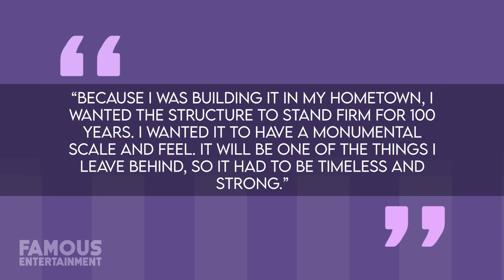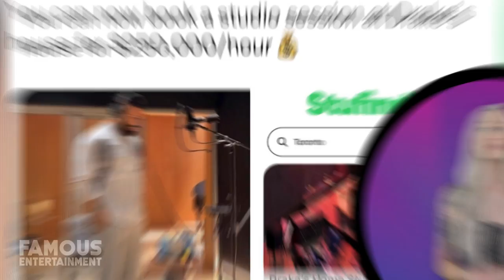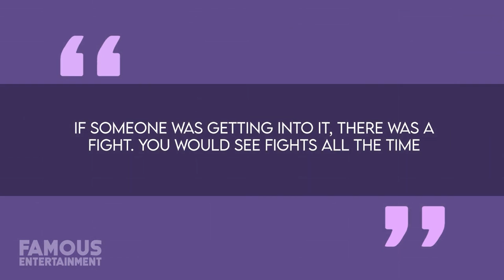Drake | House Tour 2023 | $100 Million Toronto Mansion & SELLING LA Home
Welcome to another captivating edition of House Tour! In this episode, we're delving into the opulent world of hip-hop icon Drake, as we explore his spectacular homes and uncover the reasons behind his major real estate moves. From his lavish Beverly Hills, California mansion to his iconic Toronto palace, get ready to be amazed by the ultimate in luxury living.

Get ready to be awed by the $88 Million masterpiece that Drake has listed for sale - his Beverly Hills estate. Situated on a sprawling 19.7-acre property in the serene Benedict Canyon, this 24,260-square-foot Tuscan-style mansion offers an unparalleled level of privacy and exclusivity. Marvel at the lush orchards, ancient oaks, and breathtaking city, ocean, and mountain views that surround this incredible mansion. Step inside the mansion's grand entryway, complete with a sweeping staircase and stunning architectural details. Explore the spacious living room with dual fireplaces and floor-to-ceiling curved windows that flood the space with natural light. Discover the gourmet kitchen, perfect for hosting extravagant gatherings, and indulge in the elegant office space, complete with built-in cabinets and a professional screening room.

Venture into Drake's lavish bedroom suite, featuring a private terrace and a bathroom that boasts a living room, walk-in closet, marble soaking tub, and more. This bedroom retreat is fit for a superstar, offering luxury beyond imagination.

As Drake bids farewell to his California properties and returns to his beloved Toronto, we're left to wonder about the reasons behind his real estate shifts. Thank you for joining us on this incredible House Tour journey!